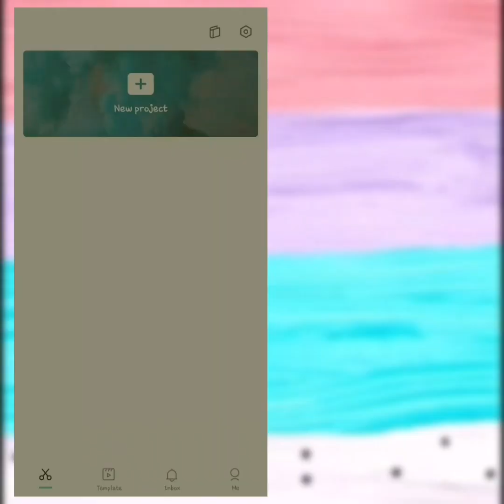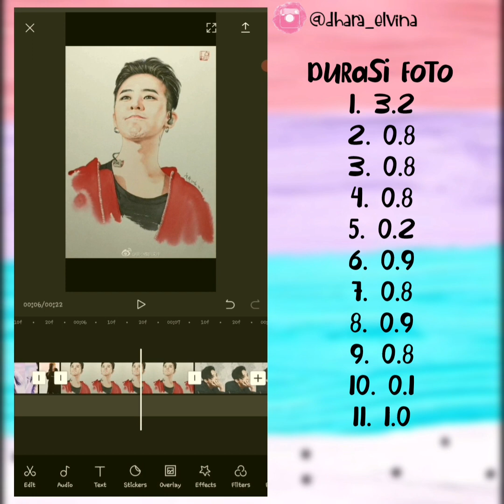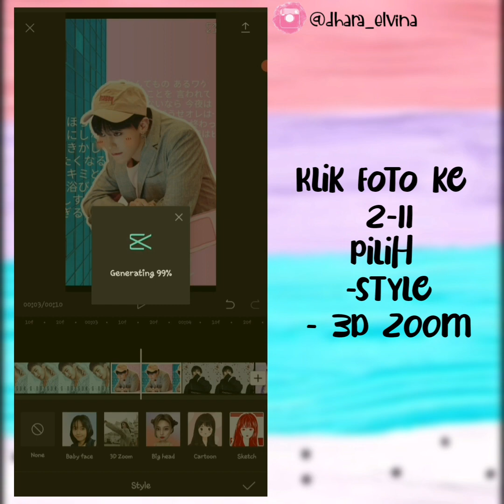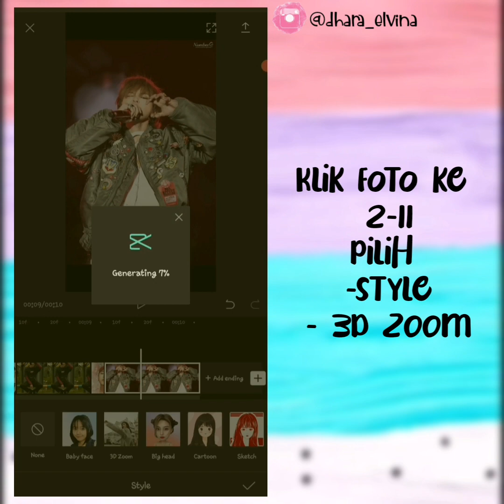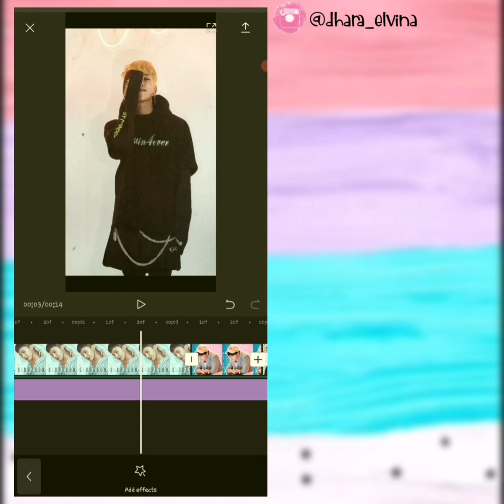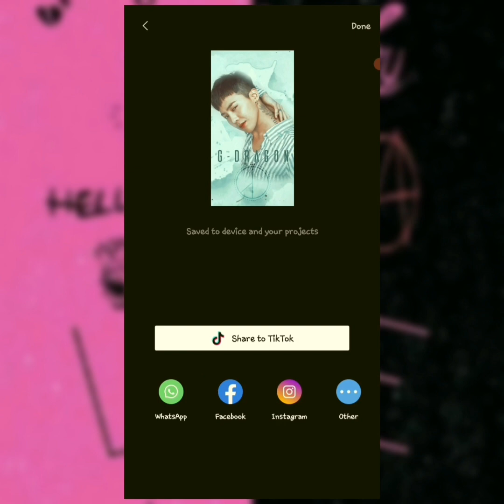Cara Edit Video Efek 3D Zoom Lagu Astronaut In The Ocea || Tutorial Capcut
𝙃𝙖𝙡𝙤 𝙨𝙚𝙢𝙪𝙖𝙣𝙮𝙖 👋☺️
𝙒𝙚𝙡𝙘𝙤𝙢𝙚 𝙢𝙮 𝙮𝙤𝙪𝙩𝙪𝙗𝙚 𝙘𝙝𝙖𝙣𝙣𝙚𝙡 𝘿𝙝𝙖𝙧𝙖 𝙀𝙡𝙫𝙞𝙣𝙖
𝙏𝙚𝙧𝙞𝙢𝙖𝙠𝙖𝙨𝙞𝙝 𝙗𝙖𝙜𝙞 𝙠𝙖𝙡𝙞𝙖𝙣 𝙮𝙖𝙣𝙜 𝙨𝙪𝙙𝙖𝙝 𝙢𝙚𝙣𝙤𝙣𝙩𝙤𝙣 𝙫𝙞𝙙𝙚𝙤 𝙞𝙣𝙞 𝙮𝙖𝙝🙏
🍂𝙍𝙚𝙘𝙤𝙧𝙙: 𝘼𝙯 𝙎𝙘𝙧𝙚𝙚𝙣 𝙍𝙚𝙘𝙤𝙧𝙙𝙚𝙧
🍂𝙀𝙙𝙞𝙩: 𝘾𝙖𝙥𝘾𝙪𝙩, 𝙋𝙞𝙘𝙨𝘼𝙧𝙩